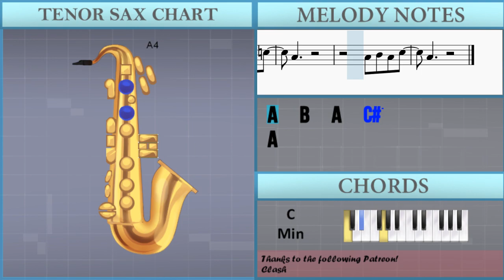How to play Creep by Radiohead on Tenor Sax (Tutorial)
Comment and let us know how the videos have helped you. It keeps us going! :)The easiest way to learn how to play Creep by Radiohead on the tenor sax. It's a tenor sax tutorial for Creep by Radiohead.

EasyMusicLesson teaches you to play the your favorite instrument, through easy and simple animation so that you too can learn how to play Creep by Radiohead on the tenor sax easily. A tenor sax tutorial with visual animation graphic.

Chords of Tenor Sax arrangement:
G Maj   B Maj   C Maj 7   C Min   G Maj   B Maj   C Maj 7   C Min
G Maj   B Maj   C Maj 7

Melody notes of Tenor Sax:
C#5           G#4 C#5 C#5       G#4
C#5           G#4 C#5 C#5
D5           A4 D5 D5       A4
D5           A4 D5 D5       C#5
D5             A4 B4 A4   G#4   A4
E4   A4   A4 G#4 A4 G#4
E4 B4   A4   G#4   A4
F#4
E4       D4 C#4
C#4 C#4 A4 B4 A4       G#4
A4 B4   B4   A4   C#5
A4
D4   A4   B4   A4   C5
A4
A4 A4   C#5       C#5
A4   C#5       C#5
G#4       F#4 F4
C#5   C#5 D5   C#5 C#5   C#5 B4   C#5
A4   B4   A4   C5
A4
E4 B4   A4 G#4 G#4   A4
E4 A4 B4 A4   A4   G#4
E4 B4 B4 A4   G#4   A4
F#4       E4 D4
E4       D4 C#4
C#4 B4   A4   A4   G#4
E4 B4   B4   A4   C#5
A4
A4   A4   B4   A4   C5
A4
A4   C#5       C#5
G#4       F#4 F4
A4                     E5
D5     E5       D5
A5
B5       A5       G#5       E5   F5
G#5   C#6               G#5
A5
B5       A5   A5             E5
F5             G5
A5             B5
A5                           G#5 A5
G#5
B4
B5
A5                   G#5       A5
E4
E4 B4 B4 A4       G#4
A4
A4
A4   C#5       C#5
G#4       F#4 F4
A4
A4   B4   A4   C#5
A4